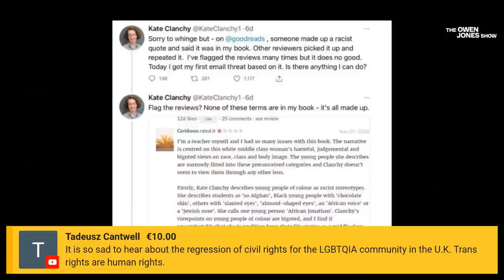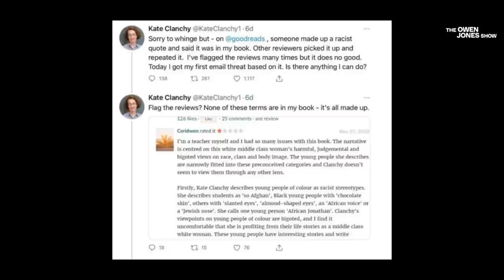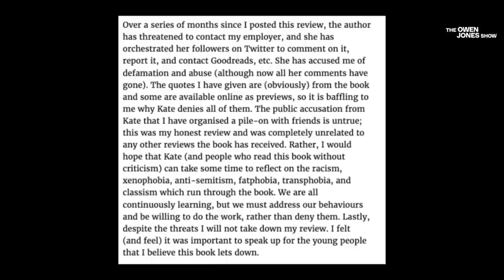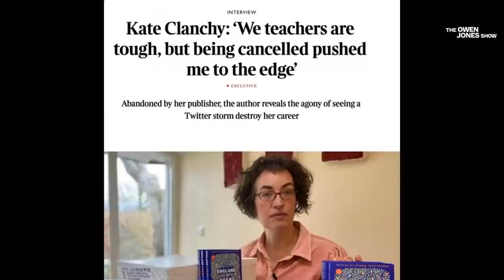This Sums Up Why 'Cancel Culture' Is A Load Of Nonsense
This whole saga is completely infuriating. Kate Clanchy is an author who piled on a reviewer who called out racist and bigoted passages in her book; Clanchy denied she'd written them (actually, she had, except she'd written "Ashkenazi nose" rather than "Jewish nose", which is if anything worse), and called on everyone to report the review. What happened next? Women of colour who spoke out about it - not least what it said about the publishing industry - were vilified and abused, while Clanchy was turned into a martyr, with multiple broadcast and newspaper interviews to tell us all how silenced she is.

One of those women was the brilliant author Monisha Rajesh, who joins me to talk about the truth about what actually happened.